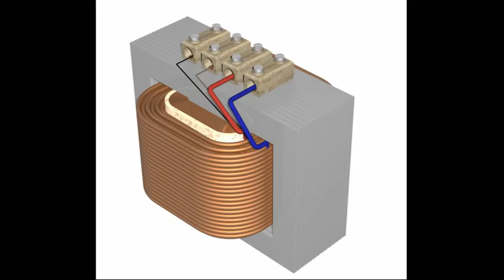Magnetic Permeability Experiment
The concept of permeability is of paramount importance in magnetic circuits. Here we show an simple experiment to demonstrate this concept.